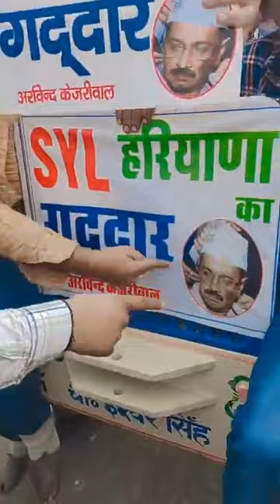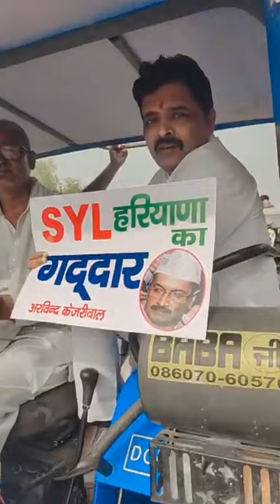माहौल गर्म: भारी Police Force तैनात? गद्दार का विरोध करेंगे Naveen Jaihind? LIVE